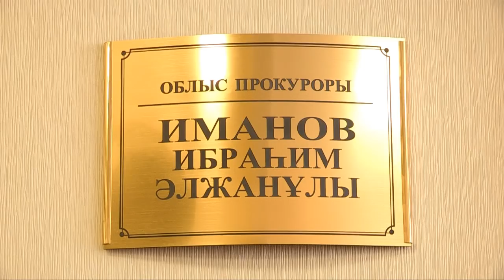Мои права - мое богатство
О правах человека мы можем говорить долго. Уже с рождения у человека есть свои права, соблюдать их и уважать обязан каждый человек.